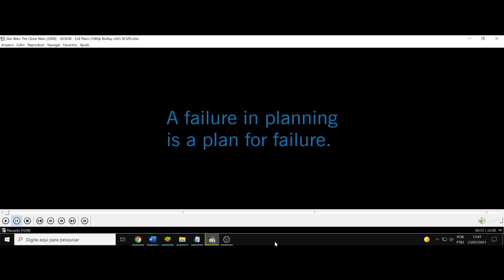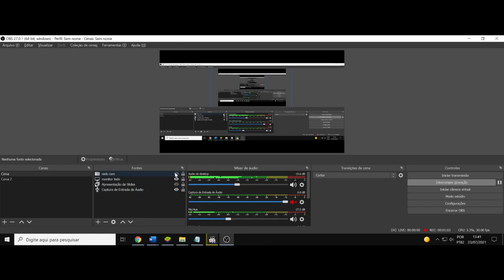(AF) S3 8. Star Wars: The Clone Wars. Uma falha no planejamento é um plano para o fracasso